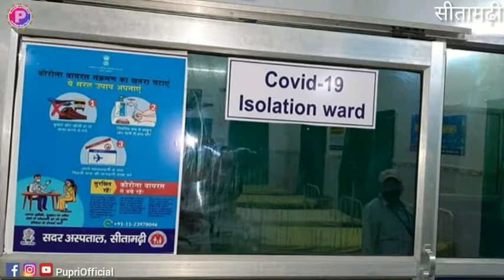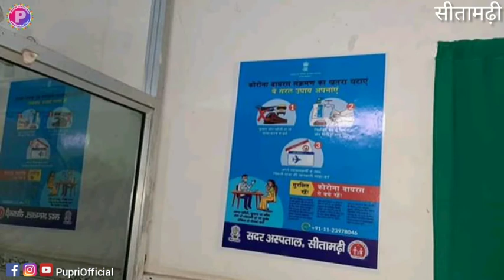Corona virus || Sitamarhi DM ने कोरोना वायरस को लेकर दिया दिशा निर्देश||आइसोलेशन वार्ड का लिया जायजा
डीएम अभिलाषा कुमारी शर्मा ने सदर अस्पताल पहुँचकर कोरोना वायरस को लेकर बनाये गए आइसोलेशन वार्ड का लिया जायजा. उपस्थित सिविलसर्जन सहित डॉक्टरों को दिए कई निर्देश।. सीतामढ़ी. डीएम अभिलाषा कुमारी शर्मा ने अपने वरीय पदधिकारियो के साथ सदर अस्पताल सीतामढ़ी पहुँचकर कोरोना वायरस को लेकर बनाये गए आइसोलेशन वार्ड का निरीक्षण किया। उन्होंने एक-एक तैयारियों का लिया जायजा। डीएम ने वार्ड के अंदर शौचालय,वाश रूम आदि का भी लिया जायजा। उपस्थित सिविलसर्जन ने बताया कि पीवी किट,पर्याप्त मात्रा में मास्क, सभी आवश्यक दवा, ऑक्सीजन सिलेंडर आदि उपलब्ध है। वार्ड में 6 बेड की व्यवस्था की गई है। स्वास्थ्य विभाग के निर्देश के आलोक में सभी बेड की एक दूसरे से दूरी निर्धारित की गई है। डीएम ने उपस्थित डॉक्टरों एवम कर्मियों का हौसला बढाते हुए पूरी तत्परता एवम सजगता से कार्य करने की बात कही। डीएम ने सिविलसर्जन को निर्देश दिया कि वार्ड के साथ-साथ पूरे अस्पताल परिसर की साफ-सफाई पर विशेष ध्यान दे। गौरतलब हो कि कल ही डीएम ने कोरोना वायरस को लेकर जिला समन्वय समिति की बैठक कर कई आवश्यक दिशा निर्देश भी दिया था।